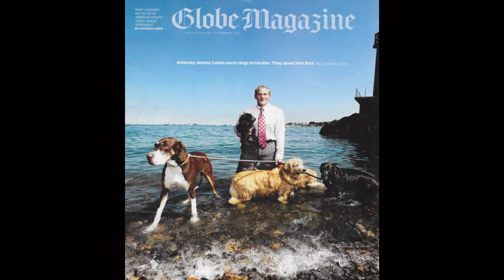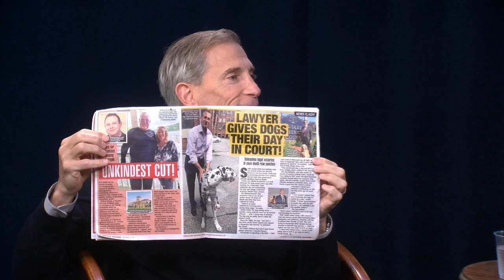North Shore Journal: Boston Dog Lawyers